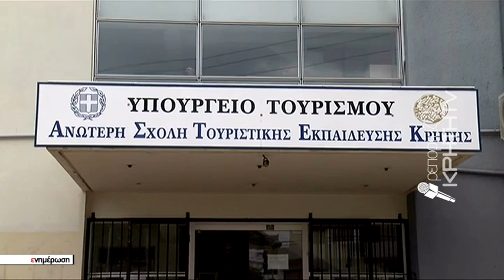Στην Βουλή τα αιτήματα των σπουδαστών της ΑΣΤΕΚ